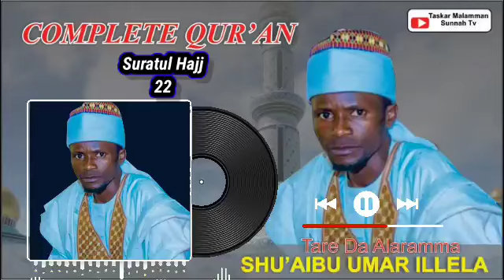22- Complete Suratul Hajj - Tareda Alaramma Shu'aibu Umar Illela Sokoto